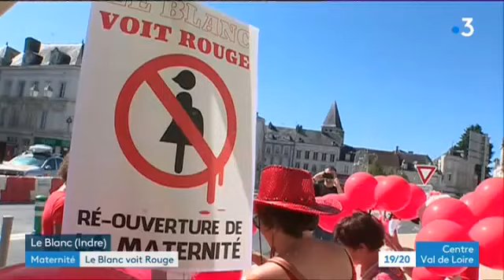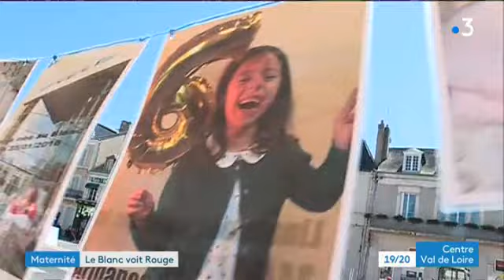Manifestation contre la fermeture de la maternité du Blanc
Beaucoup de monde réuni ce samedi 15 septembre au coeur du Berry, dans la ville du Blanc pour protester contre la fermeture de la maternité. Colère et inquiétude concernant l'aménagement rural et les services de santé publique.